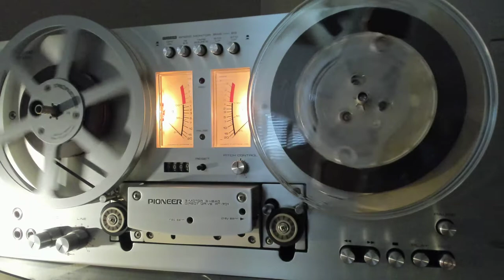Mozart Sparrow Mass - Vienna Choir Boys SIDE B Reel to Reel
Mozart - Ferdinand Grossmann, The Vienna Boys Choir

Reel-To-Reel, 7 ½ ips, ¼", 4-Track Stereo, 7" Cine Reel, Album
Philips – PTC 900057, 1965

Missa Brevis C-dur Kv 220 "Spatzenmesse"
Kyrie
Gloria
Credo
Sanctus - Benedictus
Agnus Dei